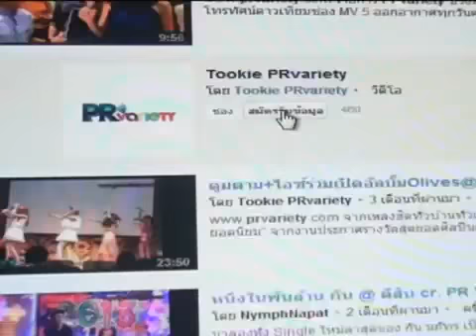ญาญ่า ณเดชน์โชว์ตรุษจีน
ญาญ่าณเดชน์โชว์งานตรุษจีนที่ลานพาร์คสยามพารากอนChinese new year